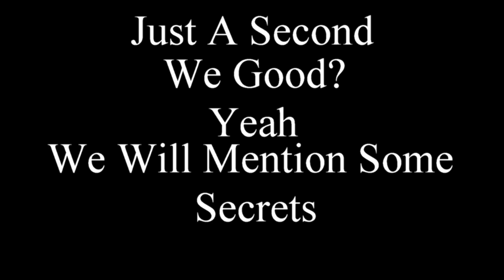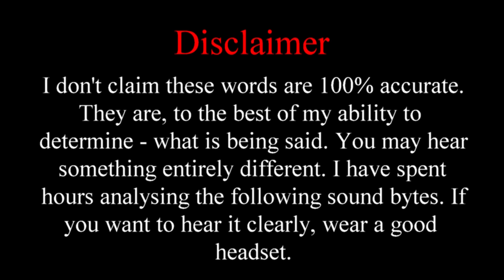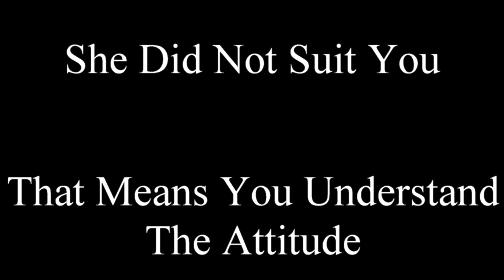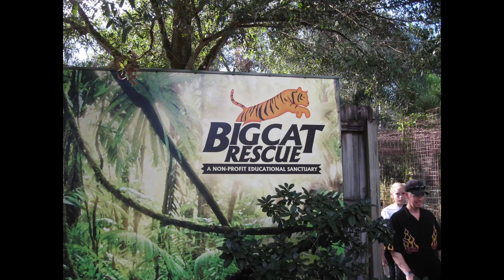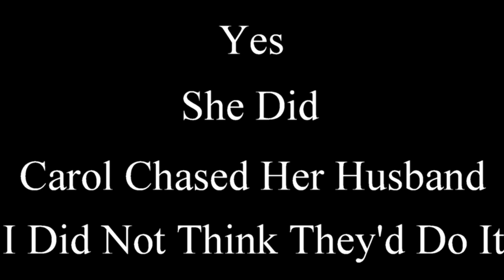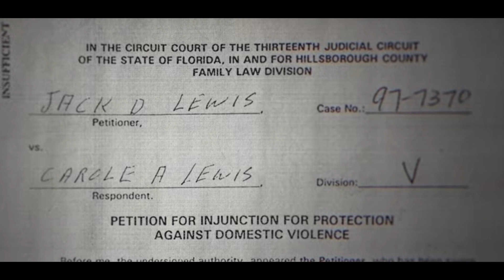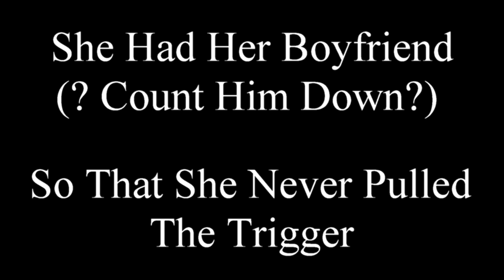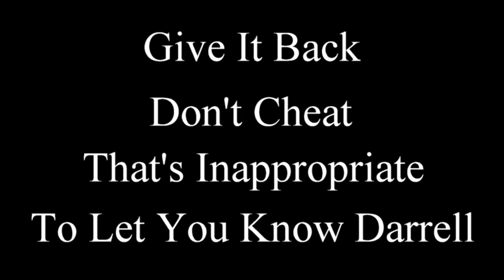Tiger King - Did Carole Baskin Kill Her Husband?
Tiger King II is on Netflix and I had to check it out. Now several people had already asked me to do this session, but when my brother called to tell me part II was now streaming I figured this fits perfectly in the murder mystery videos I am exploring right now.

Well, the spirits come through and they let us know exactly what happened to Don Lewis. As always I approach the story from several angles and asked many questions that were omitted and many more that were answered. The spirits never change their story and tell it the same all the way through the session.